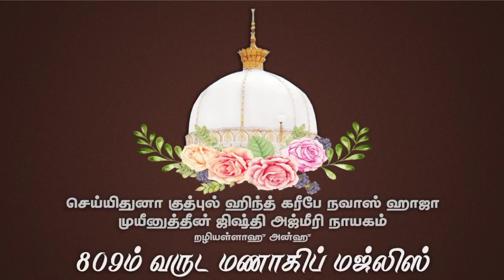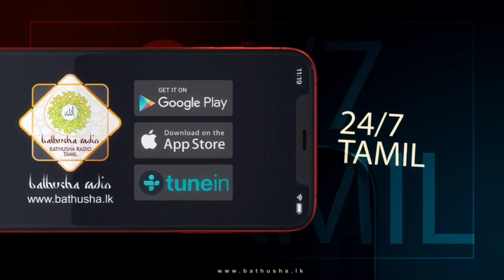809ம் வருட மணாகிப் மஜ்லிஸ் - 2021.02.19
809ம் வருட மணாகிப் மஜ்லிஸ் - 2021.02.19

 செய்யிதுனா குத்புல் ஹிந்த் கரீபே நவாஸ் ஹாஜா முயீனுத்தீன் ஜிஷ்தி அஜ்மீரி நாயகம்* றழியள்ளாஹு அன்ஹு